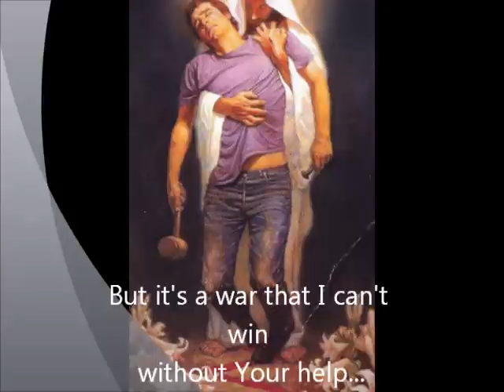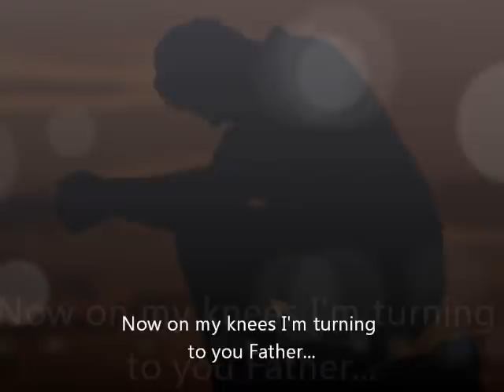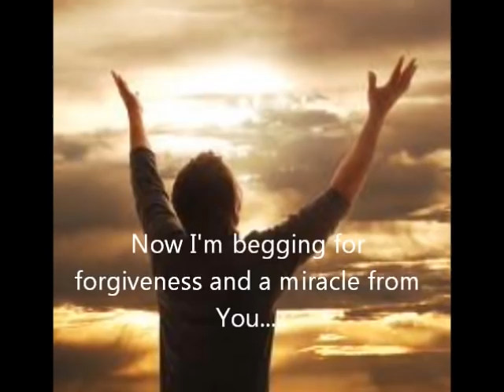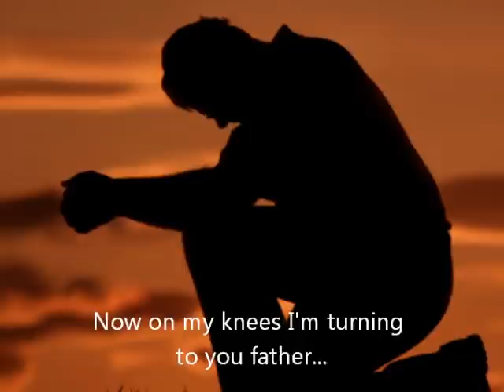T. Graham Brown, Wine into Water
My personal slideshow to the great song, wine into water.  First heard this song in my 7th treatment.  My alcoholism brought me to deaths door and tore my family apart.  I finally surrendered on 8/25/10 and have been sober since.  I had to surrender all to win.